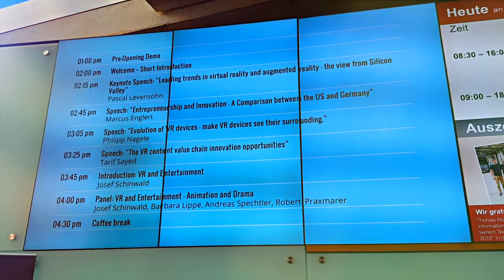VR Summit Salzburg - Summary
Virtual Reality Summit Salzburg - 05th of October 2016 @ Salzburg University of Applied Sciences.